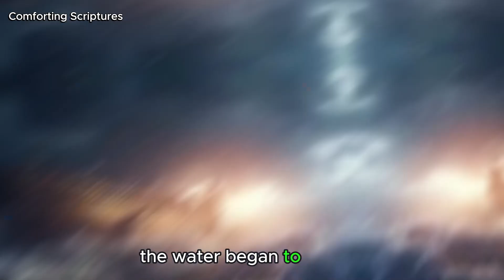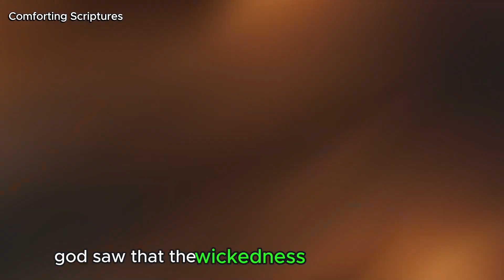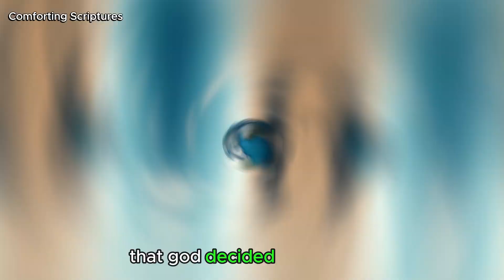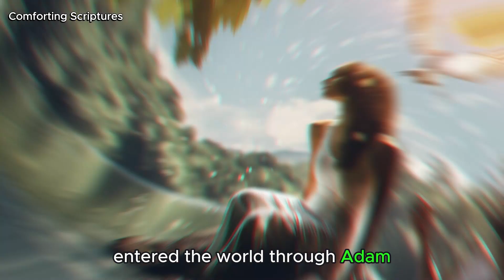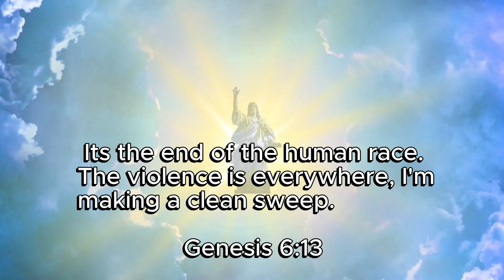The Truth Behind The Genesis Flood And Why It Had To Happen?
The story of Noah and the flood is one of the most well-known stories in the Bible. According to the Bible, God chose to destroy the world of Noah’s day in a cataclysmic flood because of the wickedness of the world and his determination to destroy it all . The flood was a means of cleansing the earth of sin and evil, and of giving humanity a fresh start. The story of the flood is told in Genesis chapters six through nine. This passage starts with a strange description of the sons of God and daughters of men seemingly producing the Nephilim. Mixed in with this is God’s response to the wickedness of the world and his determination to destroy it all. Following this was God’s instruction to Noah to build a large boat and take on board pairs of all the animals. God was going to be sending a massive flood that would destroy all terrestrial life not on board the ark. So, Noah built the boat and loaded the animals that God brought to him. No sooner was this done than the rain began, and the springs erupted. It rained for 40 days, and the ground was flooded for over a year. Finally, the waters subsided enough for everyone to come out of the ark. Noah offered a sacrifice and God responded by committing himself to never again destroy the earth by flood,